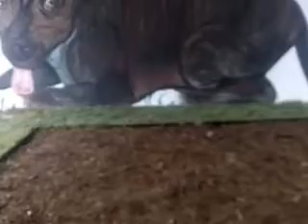Murales Parque de Bolsillo para Mascotas colonia Tacuba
Serie Murales Alcaldía Miguel Hidalgo
Pintura